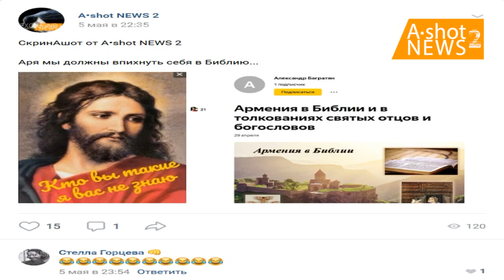Под какими народами жили армяни , и ихнии фамилии. О первых христиан.